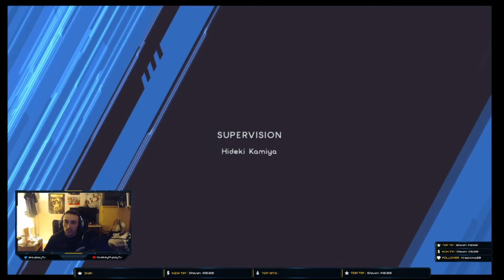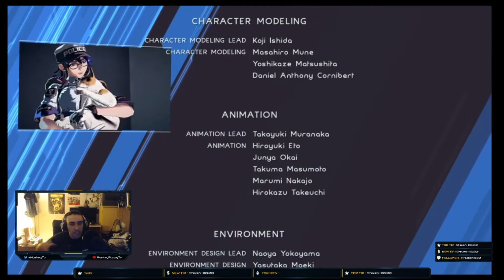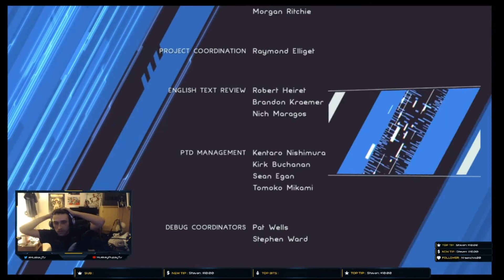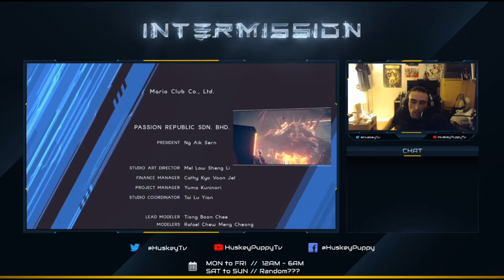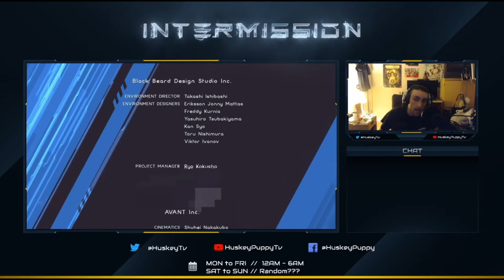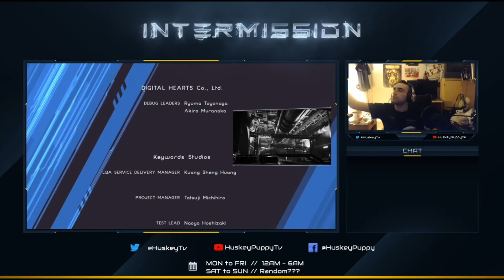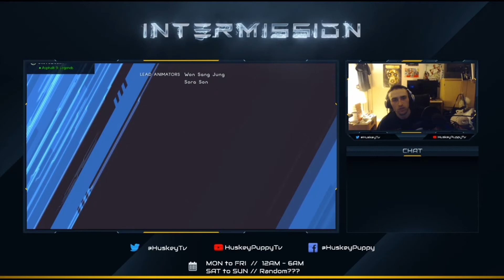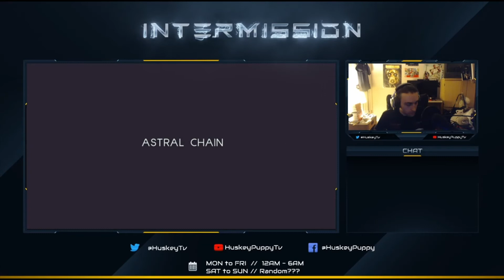Lets Play Astral Chain: Episode 36 - "Closure" - Final Episode